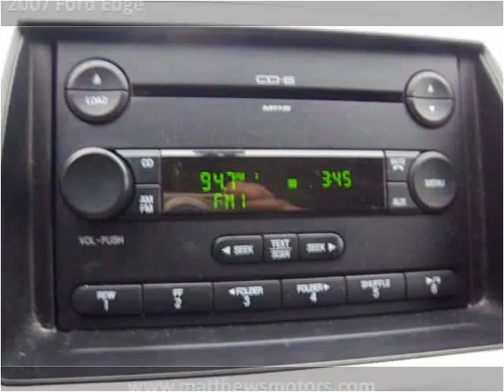2007 Ford Edge available from Matthew's Motors Inc.